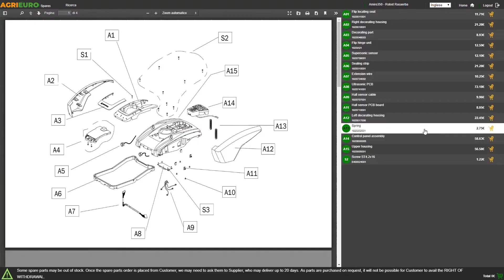Montagevideo Rasenmäher Blackstone SP 530E BS775iS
In diesem Video zeigen wir Ihnen, wie der Blackstone SP 530E BS775iS Benzin-Rasenmäher mit Briggs istart 775iS Series Motor - Elektrostart montiert wird
Rasenmäher Blackstone SP 530E BS775iS
Der selbstfahrende Rasenmäher Blackstone SP 530E BS775iS eignet sich für die anspruchsvollsten Benutzer dank seiner Zuverlässigkeit, Leistungsfähigkeit und Vielseitigkeit.
Die Schnittbreite von 52,5 cm und der 4-Takt-Benzinmotor ermöglichen es, die Schnitthöhe in 6 verschiedenen Positionen von 25 bis 75 mm einzustellen.
Ausgestattet mit großem 65-Liter-Fangkorb.
Kugelgelagertes Rädersystem aus verzinktem Metall 200-280 mm, perfekt für mittelgroßes, unebenes Gelände.
Schneidsysteme:
Aufsammeln im Fangkorb
Mulchen
Heckauswurf
Seitenauswurf